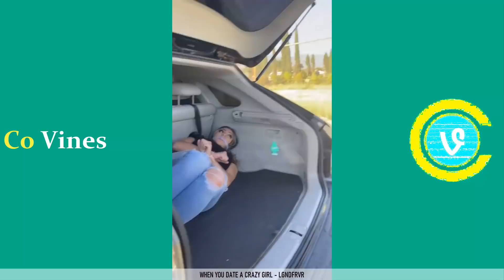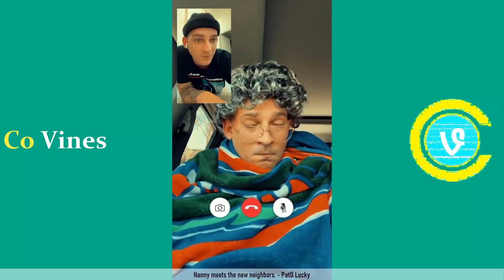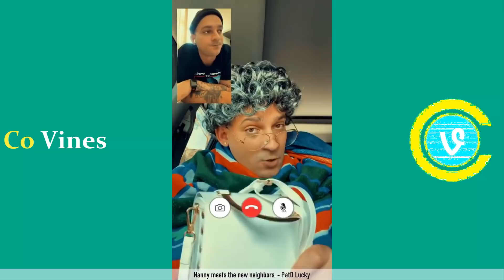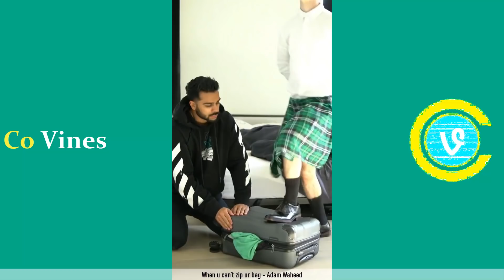Try Not to Laugh or Grin Watching The Funniest Skits of The Week April 2021 #1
Try Not to Laugh or Grin While Watching The Funniest Skits of The Week April 2021